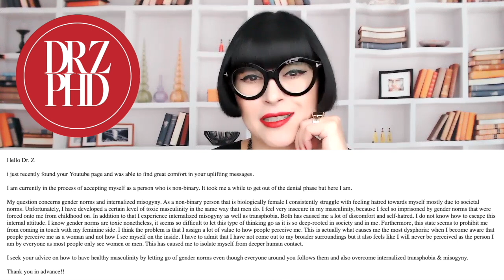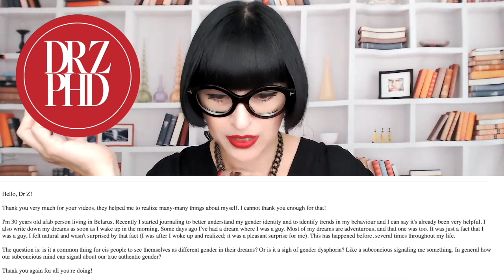Q&A: Double Life, Navigating Relationships, Stealth & Disclosure, Misogyny, HRT Not Working & More!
TIMESTAMPS
00:00 Intro
00:52 Double LIfe
08:05 Navigating Relationships
13:26 Stealth and Disclosure
18:37 Internalized Misogyny
25:35 HRT Not Working
31:03 Dreams and Gender

👉FREE! The Ultimate 4-Page Trans Femme Transition Checklist
👉FREE! PDF Copy of My Book
👉FREE "AM I TRANS?" Quiz

👇Transform U With Dr. Z equips you with powerful tools to combat gender dysphoria, break the cycle of imposter syndrome, and crash transition fears👇

🫶Follow Me for Daily Tips & Advice on How to Deal with Gender Dysphoria on Social Channels!

Hello Friends! I'm Dr Z, and this is a channel where I help you break free from dysphoria!

I am a clinical psychologist specializing in the transgender field, working with adults only. For the past 18 years, my work has focused on Gender Dysphoria and the formation of gender identity. I provide online therapy for residents of California, New York, Texas, and Florida.

👉NOTE: I work solely with adults, and all video content is marked for adults only. As such, the information shared is based on my experience working with adults only.